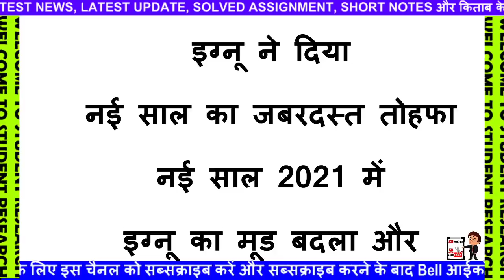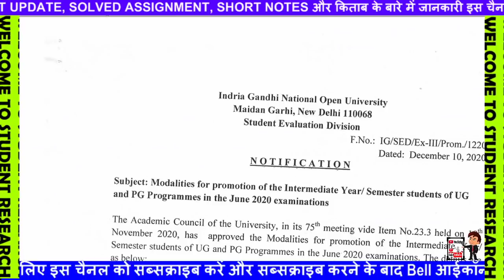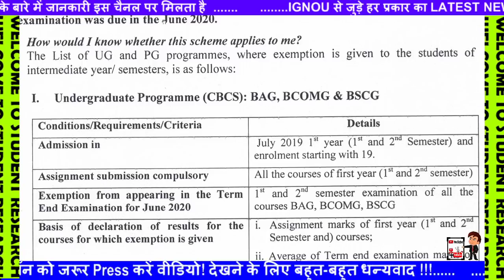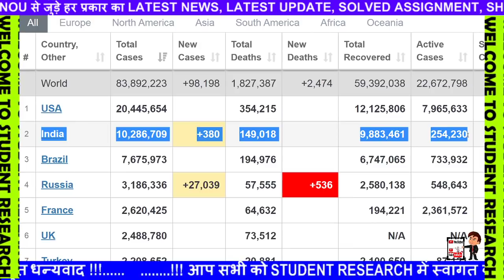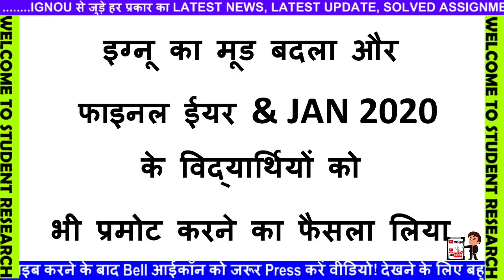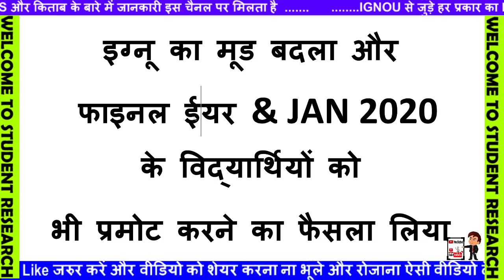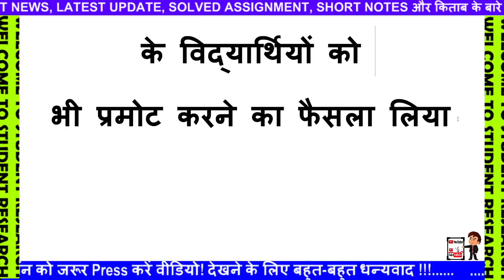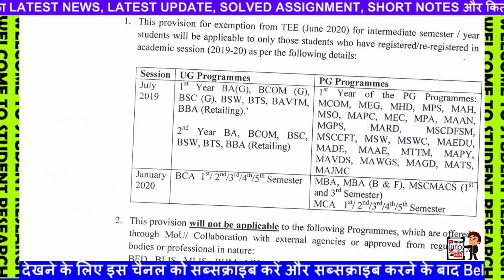BREAKING NEWS IGNOU 2nd Promote Notice IGNOU FEBRUARY 2021 EXAM Canceled No Any Exam Today Update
[Breaking News] Feb 2021 Exam Official Date Sheet Released || IGNOU Feb 2021 Exam Date Announced ||
IGNOU 3 NEW NOTIFICATION ASSIGNMENT SUBMISSION EXAM FORM DATE STUDY MATERIAL LATEST INFORMATION
IGNOU NEW PROMOTE होने की सभी Conditions पूरी करने की Last date कबतक है Assignment submission latest
February 2021 में किसको Exam देना होगा | Promote किसको किया गया है | IGNOU Exam Update | IGNOU News

8 New Notification Released For IGNOU Students || June/Sept. 2020 Exam Result Published 4th Update